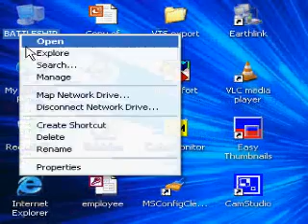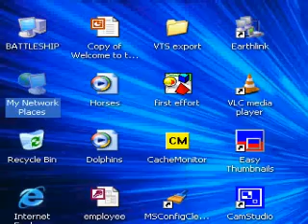IT Basics 1&2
Just some pointers for IT Newbies!